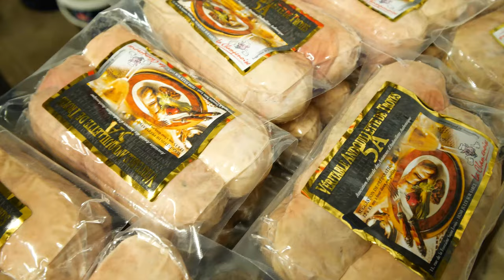Artisan tripier à Boulogne-Billancourt et en Île-de-France: Le tripier Francilien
Le Tripier Francilien est présent sur les marchés Escudier et Billancourt, à Boulogne-Billancourt.

Fort de nombreuses années d’expérience, je suis l’un des derniers artisans-tripiers d'Île-de-France. Je maîtrise les techniques de découpe et de nettoyage de la viande et de la triperie. Je garantis la qualité de mes produits.

Polyvalent, je commercialise également des plats cuisinés tels que la blanquette de veau cuite, le bourguignon cuit, la paupiette de veau cuite et le sauté de porc à la moutarde.